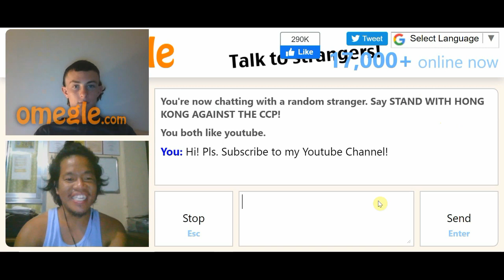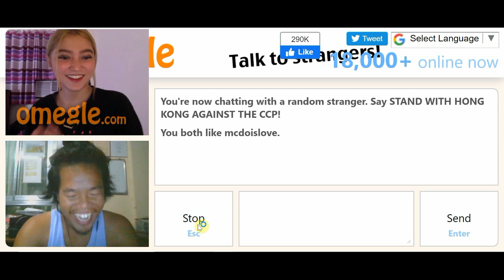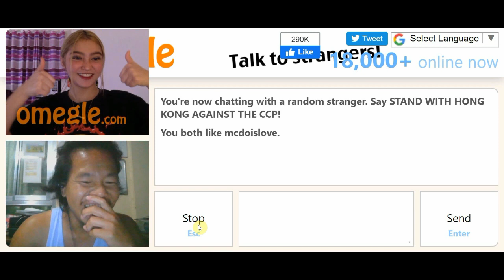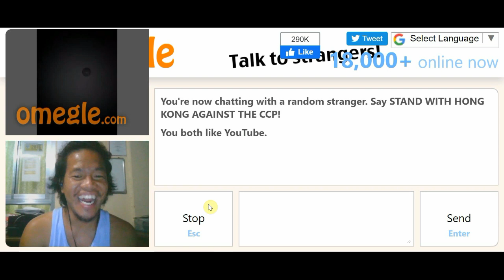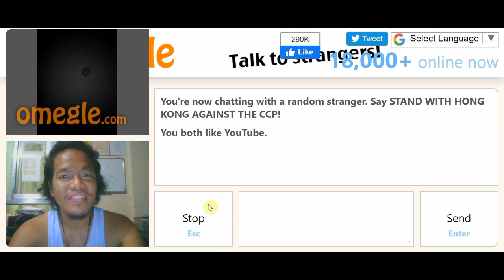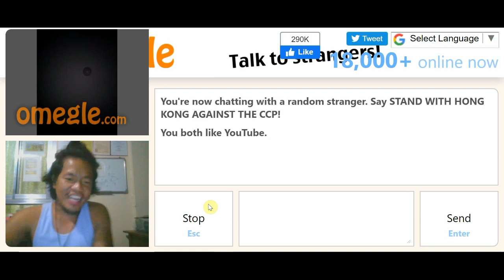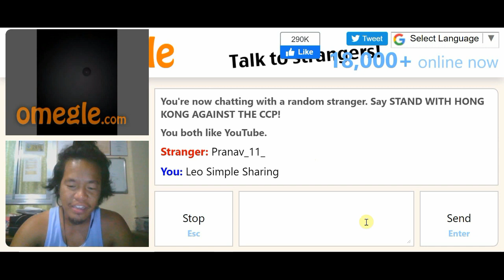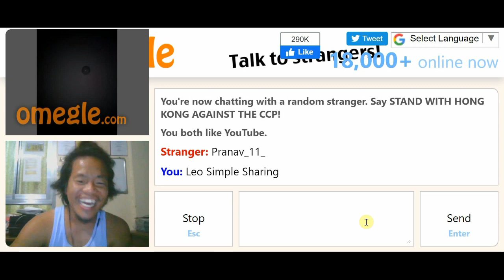FINDING MY CRUSH MS KATHZ LEDESMA ON OMEGLE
AS YOU CAN SEE ON THE TITLE LOL HAHA